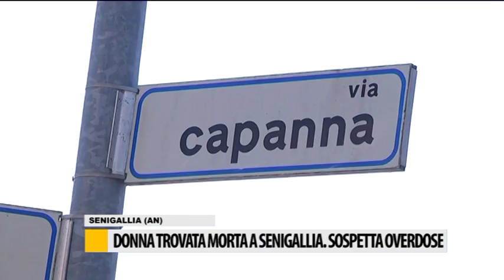Donna trovata morta a Senigallia, sospetto overdose